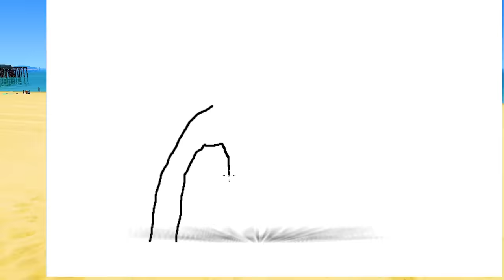VENOM y SPIDER GWEN se enamoran en GTA 5 (novia)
Hoy nosotros estamos jugando gta5 y VENOM y  SPIDER GWEN se enamoran